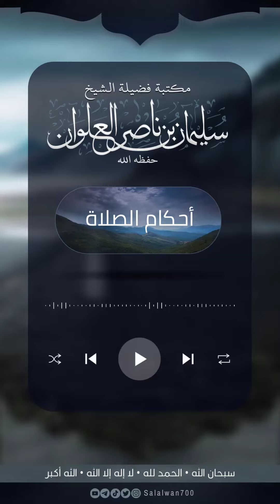عدد ركعات صلاة التراويح في رمضان وحكم الزيادة على إحدى عشرة ركعة | الشيخ سليمان العلوان